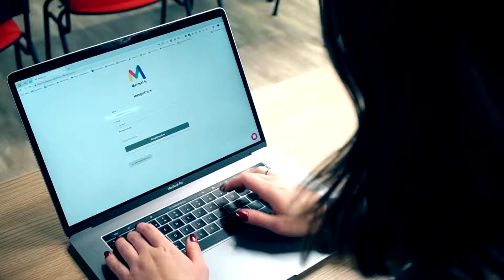MentorMe Trailer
Live despre tinerii inspiraționali din toate colțurile lumii